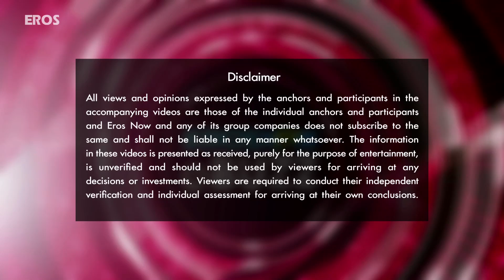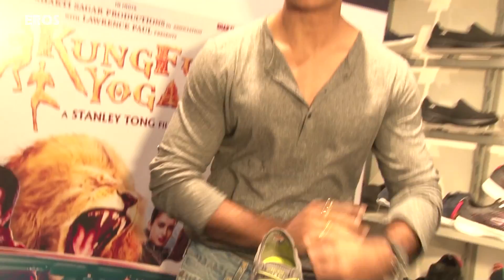Sonu Sood talks about the right ‘Footwear’ during workouts | Bollywood News | ErosNow eBuzz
Actor Sonu Sood talks about the sequel of his latest film.